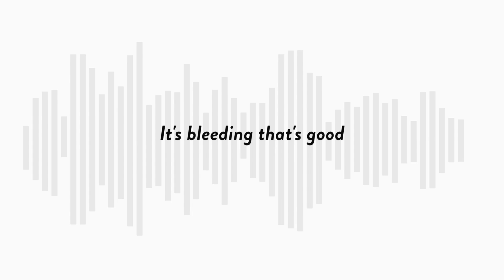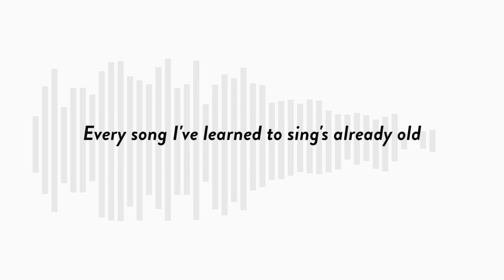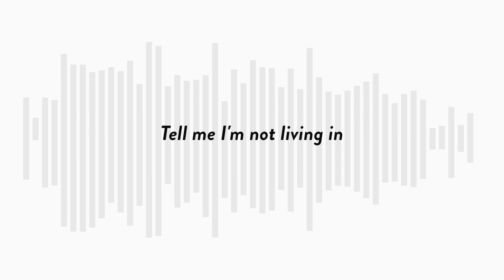M. the Heir Apparent - The Fall of Rome | Audio & Lyrics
Tell me I'm not living in the fall of Rome.

Written and performed by M. the Heir Apparent.
Produced and recorded by Gawain Mathews.